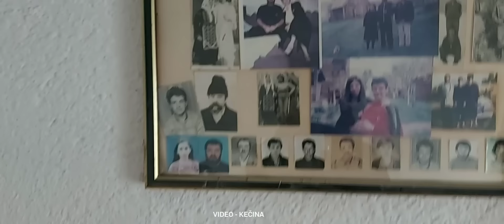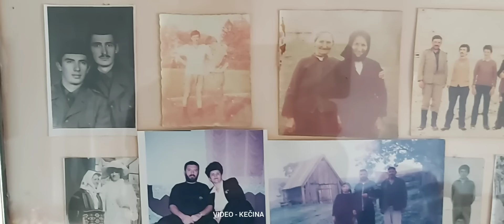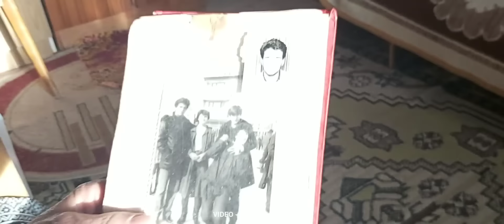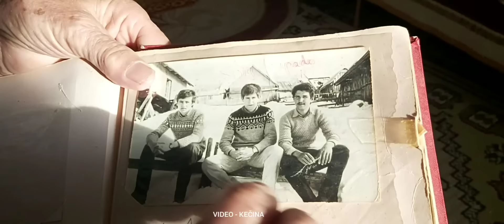Baka Bosa i informacije o Milki